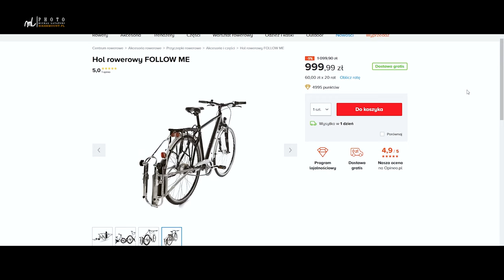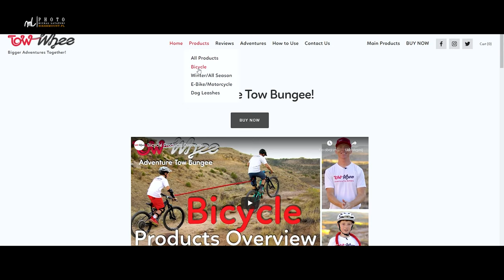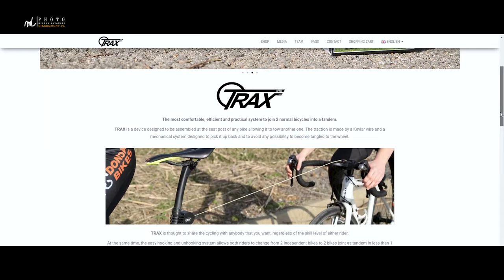Hol Rowerowy elastyczny - Jak zabrać dziecko na wyprawę rowerową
Co zrobić, żeby zabrać dziecko na wyprawę rowerową i zabezpieczyć się na wypadek zmęczenia młodego rowerzysty?
Dla małych dzieci, które jeszcze nie jeżdżą na swoim rowerku jest fotelik lub przyczepka rowerowa. Mój film, co wybrać
Później sprawdzi się hol rowerowy. W tym filmie skupiam się na tym rozwiązaniu.
Opis znajdziecie również na mojej stronie:
Linki do produktów:
0:00 Powitanie
0:15 Przyczepka
0:29 Co dla starszego dziecka?
2:00 Hol elastyczny
2:49 Gdzie kupić
3:20 Zalety
4:05 Wady
6:02 Kaszubska Marszruta
6:14 TRAX MTB
7:05 Outro